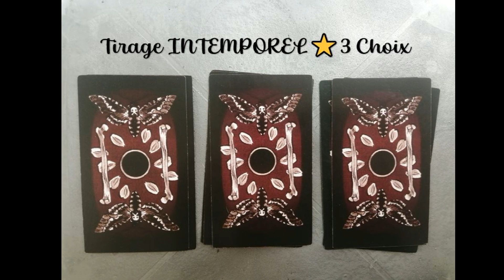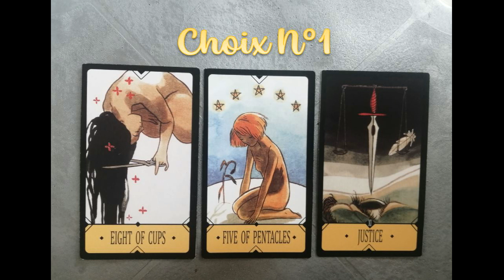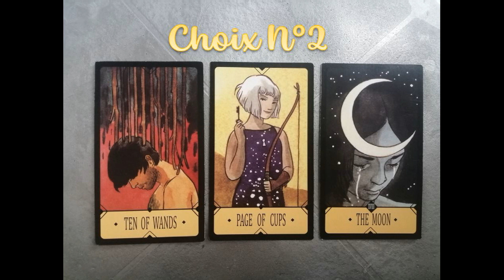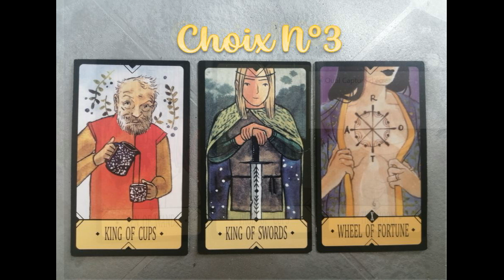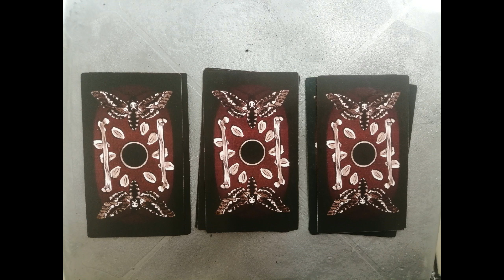✨ INTEMPOREL Tirage au Choix ⭐ Evolution (max 3 semaines) ⭐ Nouveau POUVOIR ✨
« Jusqu’ici j’ai été…/ ça m’a permis de…/En m’en libérant je vais vers…. »

0:14 Intro
1:36 Choix des cartes ou 02:00

3:15 Choix N°1
13:33 Choix N°2
24:42 Choix N°3

33:33 Conclusion, vos requêtes ?

Claire Songe🙏